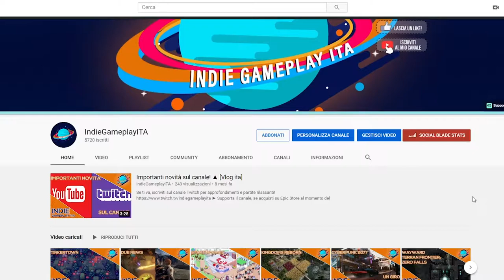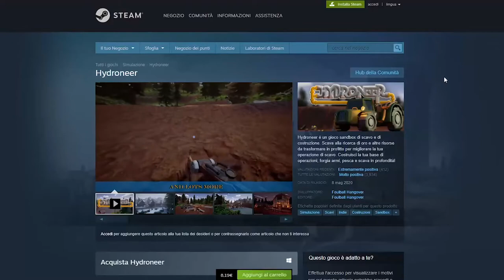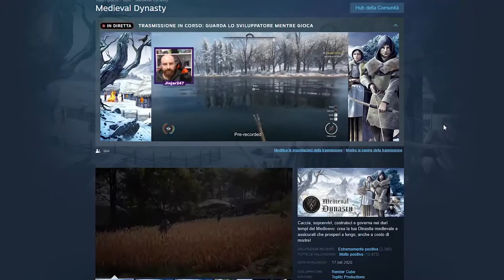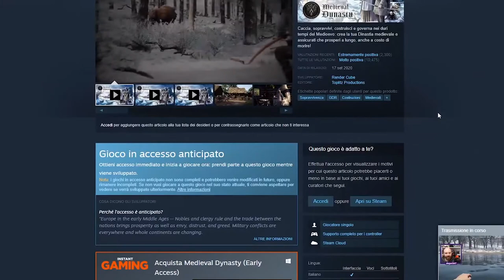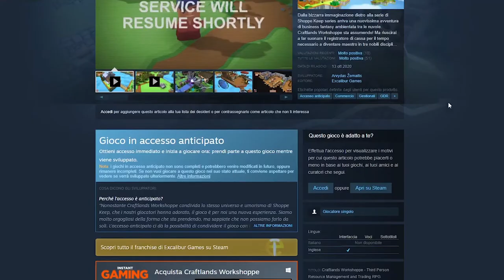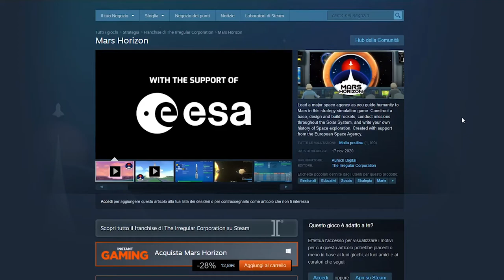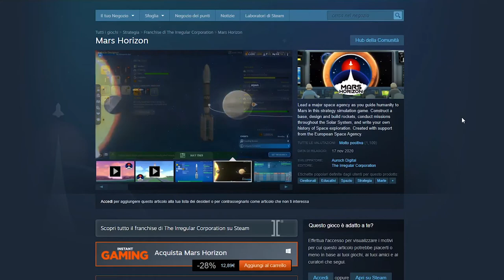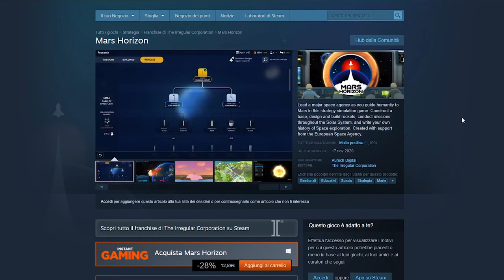Vlog di fine anno! ▲ TIRIAMO LE SOMME E FACCIAMOCI GLI AUGURI! [Vlog ita]